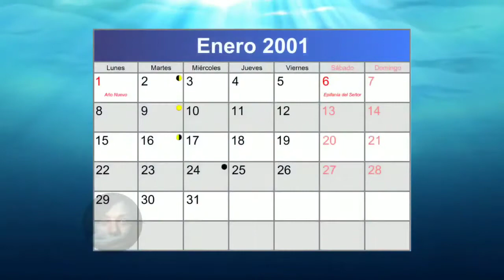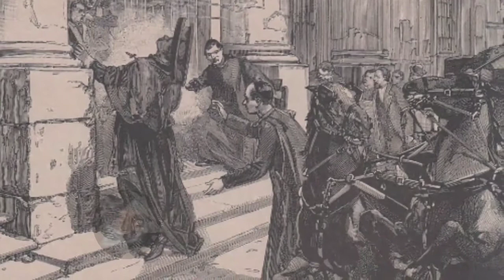Enigmas Del Numero 666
En el libro del apocalípsis, o Libro de las revelaciones, sólo se menciona una vez el número 666, señalando que se trata del número de la Bestia que sirve al Dragón, y luego se lo vincula con la Marca de la Bestia que llevarían impresa todos los seguidores del mal.

Ante todo, el 666 es tanto un número simbólico como una gematría, es decir, un juego críptico.

Si hablamos de símbolos, el 6 representa lo imperfecto, lo incompleto, por faltarle la unidad que podría constituirlo en el número 7, lo ideal y perfecto. Siguiendo este razonamiento, el 666 es sencillamente la imperfección absoluta. Pero si tomamos el 666 y lo desglosamos con las herramientas adecuadas pronto veremos que el apocalipsis no tiene ninguna relación con el futuro, sino con el presente de los primeros cristianos perseguidos.

Los Papiros de Oxirrinco han venido al rescate, confirmando que la primera versión del Apocalipsis de Juan no aparece el número 666, sino 616, detalle que puede enajenar a cualquier teólogo pero no al hombre de ciencia, ya que «traducir» el 666 es exáctamente igual que hacerlo con el 616, o con cualquier otro número misterioso.

Si traducimos la cifra 666 a una numeración romana nos da: DCLXVI. Este resultado es un acrónimo bastante conocido, que significa: Domitianus Caesar Legatos Xti Violenter Interfecit (Domiciano mató cruelmente a los enviados de Cristo), apuntando claramente al emperador Domiciano, último emperador de la dinastía Flavia y célebre cazador y asesino de cristianos.

El número 666 (o 616) habla de una Bestia, pero no de un siniestro anticristo futurista, sino de un emperador y una sociedad que, acostumbrada a la tolerancia religiosa, se vio invadida por los cristianos, gente con buenas intenciones pero un tanto insistentes a la hora de exponerlas. Domiciano y Nerón, entre otros, fueron el anticristo, es decir, el rival de Cristo para los buenos cristianos que comenzaron a instalarse en Roma.

Algún día el mundo terminará, pero antes terminaremos nosotros. Moriremos, y, con el tiempo, morirán todos los que nos han conocido, y luego todos los que alguna vez escucharon nuestro nombre. Razón por la cual no vale la pena aferrarse a presagios macabros que nunca existieron. El único apocalipsis que realmente importa es el que obnubila la mente de los hombres, el que oscurece la razón y esgrime profecías allí donde nunca las hubo.

Es nuestro deber como seres humanos plantarnos frente a cualquier deidad o zarza ardiente del desierto y cuestionarle absolutamente todo, tanto los apocalipsis imaginarios y tendenciosos, como los que día a día vislumbramos en la mirada aturdida de muchos.